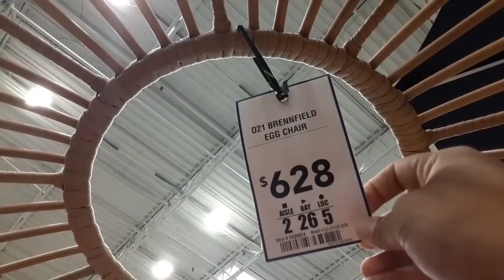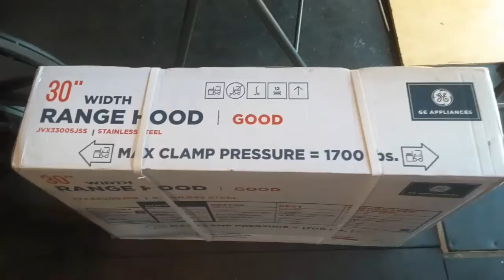I went to Lowe's [to pick up a order]